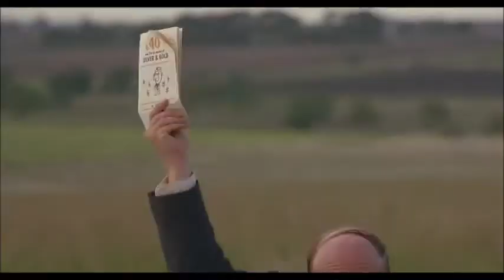Jak sobie radzić z natrętami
Pozwoliłem sobie ukraść kawałek filmu "Secondhand Lions" i zadedykować go wszystkim bankom, firmom ubezpieczeniowym, telemarketerom, specom od szybkiego zarabiania pieniędzy, bycia sobie szefem, oraz frajerom jak Garnki Phipilipiak, innych pościeli, cudownych soczewek, aparatów, zestawów noży kuchennych i do masażu... Amen.